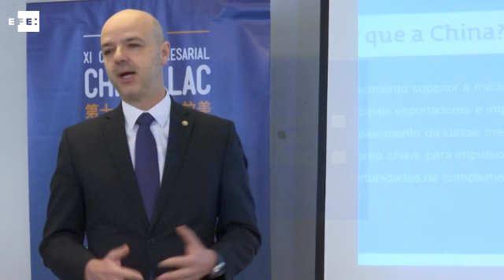Uruguai defende maior aproximação comercial da América Latina com a China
São Paulo, 20 jul (EFE).=. O diretor-executivo da agência de comércio exterior Uruguay XXI, Antonio Carámbula, defendeu nesta quinta-feira uma maior aproximação comercial entre a América Latina e a China, durante a apresentação no Brasil da Cúpula Empresarial China-LAC, que será realizada no final de novembro em Punta del Este.

"Alguns países da América Latina têm acordos comerciais com a China, como o México e o Chile, e no ano passado o presidente uruguaio (Tabaré Vázquez) visitou a China no marco da China-LAC e apresentou a possibilidade de um acordo comercial, que está na agenda do Mercosul e da União Europeia", disse Carámbula à Agência Efe.EFE TV

wdc/ imagens: Alex Mirkhan (EFE)